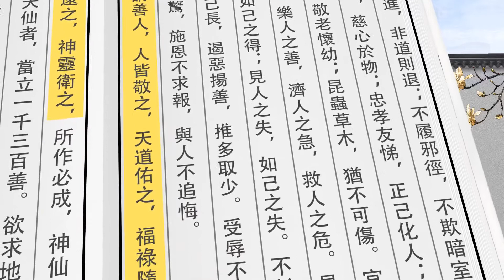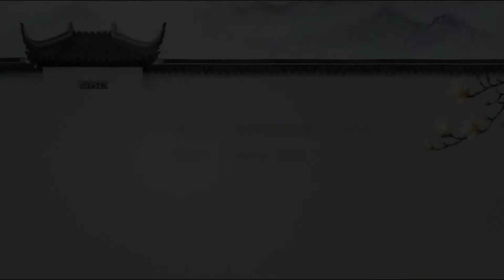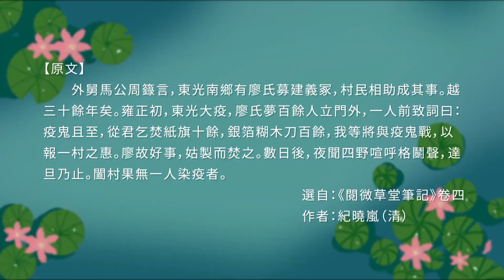德育古鑒 - 德高鬼神欽 行善避瘟疫第9集 - 募建義塚，戰勝瘟疫 佛教動畫 佛教故事 因果故事 因果 1080p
因果法則，真實不虛，善惡福禍，一切由己，明理知因，避凶趨吉。

太上感感篇說:
禍福無門，惟人自召。
善惡之報，如影隨形。

所謂善人，人皆敬之，天道佑之，福祿隨之，眾邪遠之，神靈衛之。

舉頭三尺有神明，人心發一念，善惡盡皆知。
有德行之人，總會躱過災害疾病，遇難呈祥。

瘟疫令人談虎色變，但並非不可避免，下面讓我們一起來聽幾個小故事。

選自《閱微草堂筆記》卷四 灤陽消夏錄四 作者: 紀曉嵐 (清)

外舅馬公周籙言，東光南鄉有廖氏募建義冢，村民相助成其事，越三十餘年矣。雍正初，東光大疫，廖氏夢百餘人立門外，一人前致詞曰：「疫鬼且至，從君乞焚紙旗十餘，銀箔糊木刀百餘，我等將與疫鬼戰，以報一村之惠。」廖故好事，姑製而焚之。數日後，夜聞四野喧呼格鬭聲，達旦乃止。闔村果無一人染疫者。

白話: 紀曉嵐的岳父馬周籙講述了一個故事。
河北東光縣南鄉有一位姓廖的，廣泛徵求發動修建收埋無主屍骸的墓地。
村民都來相助做成了這件事，一晃過去了三十多年。
雍正初年，東光縣發生大瘟疫。廖公晚上夢見有百餘人站在門外，其中一人走上前來說：「瘟疫之鬼就要來了，我們向您請求焚燒紙旗十餘面，用銀箔糊制的木刀一百餘把給我們。我們將與瘟疫之鬼決一死戰，以報答你們全村對我們的恩惠。」
廖公本來就熱心助人，於是就按他們說的製作並焚燒了。
幾天後，夜裡只聽見四方的野外喧鬧呼叫不止，激烈的戰鬥搏擊的聲音一直到早上才停下來。全村果然沒有一個人染上瘟疫。

一句話感悟：瘟疫之災，原來是疫鬼作祟。人有好人壞人之分，鬼也有好鬼惡鬼之別。這個故事反映的不僅僅是報恩，分明讓我們看到了一場正義與邪惡的生死較量，大有「此去黃泉召舊部，旌旗十餘斬惡鬼」的氣勢，不禁讓人熱血賁張，豪情滿懷。想當年唐玄宗年間，鍾馗出世，吃鬼捉鬼殺盡世間惡鬼，還世界清朗太平。今年，新冠惡鬼橫行，以鍾南山為代表的一大批逆行白衣戰士，就是當代的鐘馗，誅魔衛道，捨身鬥鬼，令新冠惡鬼無容身之地，保天下百姓有幸福之家。此等壯舉，當樹碑立傳、永載史冊。